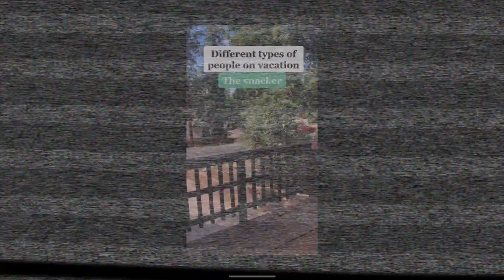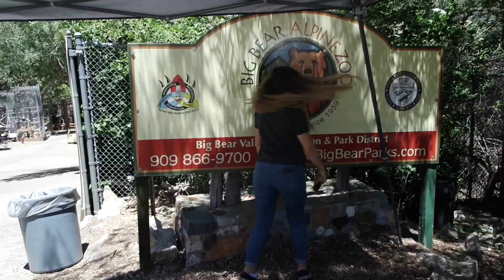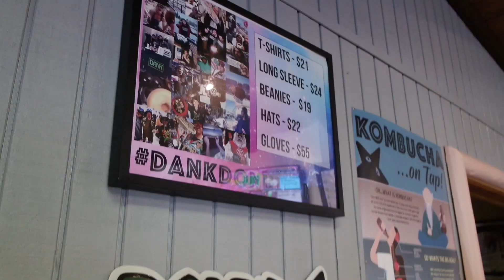Big Bear | July 2020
Just my little online adventure book!